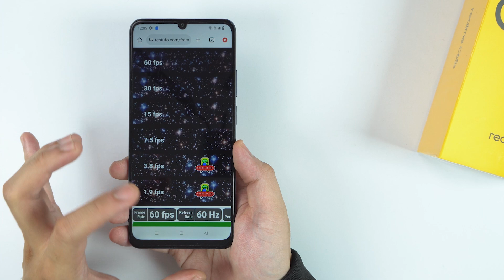How to change Refresh Rate 90Hz Realme C65s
How to Change Refresh Rate to 90Hz on Realme C65s

0:12 60hz screen
0:20 Step by step guide
0:43 Result

Open Settings:

Tap on the “Settings” app from your home screen or app drawer.
Navigate to Display Settings:

Scroll down and select “Display” from the settings menu.
Select “Refresh Rate”:

In the Display settings, look for an option labeled “Refresh Rate” or “Screen Refresh Rate.” Tap on it to open the refresh rate options.
Choose 90Hz:

You will see different refresh rate options, such as 60Hz and 90Hz. Select “90Hz” to change your display refresh rate to 90Hz.
Apply Changes:

After selecting 90Hz, the change should be applied immediately. Your screen will now operate at a higher refresh rate, resulting in smoother motion and transitions.
Exit Settings:

Once the refresh rate is set to 90Hz, you can exit the settings menu. The new refresh rate will be active as long as your device remains on this setting.
Note:

Battery Impact: A higher refresh rate like 90Hz may consume more battery power compared to a standard 60Hz setting. If you notice a significant drop in battery life, you might consider switching back to 60Hz.

Screen Compatibility: Ensure that your device's screen supports the 90Hz refresh rate. Some devices might have limitations or specific settings based on the hardware and software.

Software Version: The availability of refresh rate options might depend on the version of the Realme UI or the software update you have. Make sure your device is updated to the latest version for the best experience.

If you don’t see the 90Hz option, your device might not support it, or it might be restricted based on specific configurations or software versions.